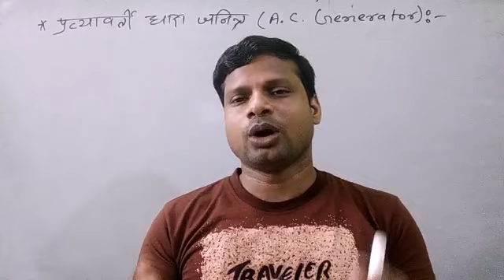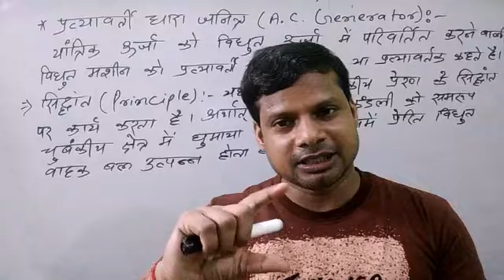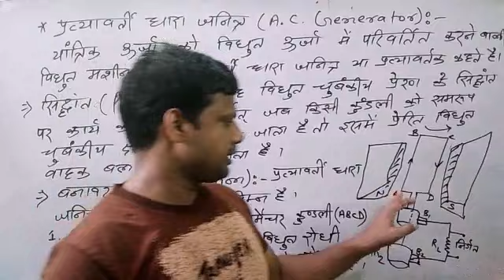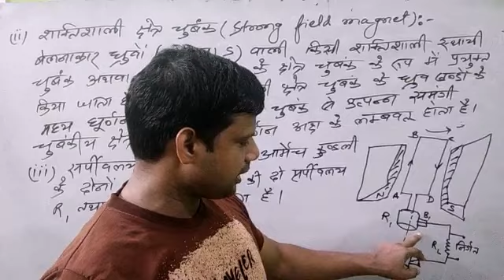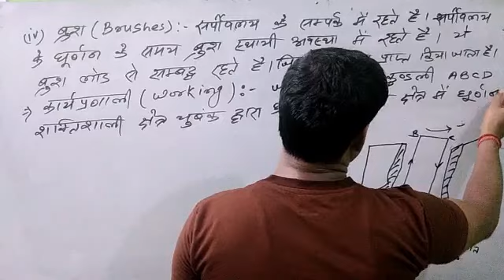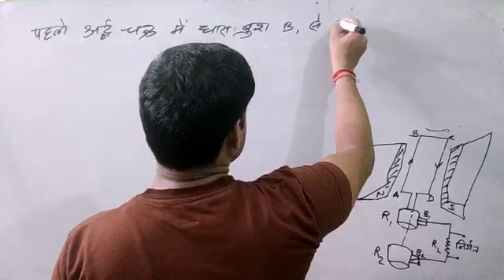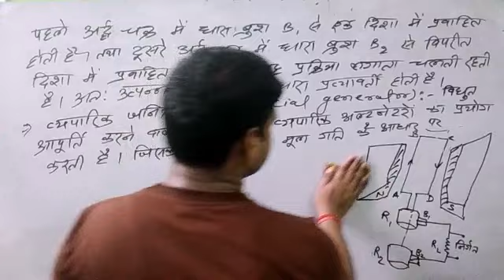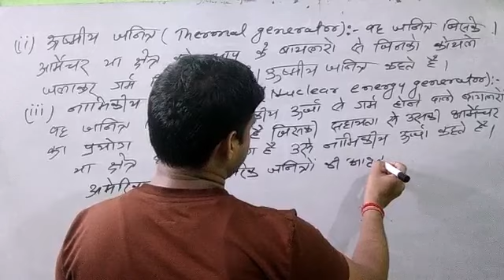A.C. GENERATOR IN ALTERNATING CURRENT IN HINDI MEDIUM WITH CONCEPT. ALTERNATING CURRENT PART-19.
Very easy concept to understand about A.C. GENERATOR IN ALTERNATING CURRENT IN HINDI MEDIUM WITH CONCEPT. ALTERNATING CURRENT PART-19.